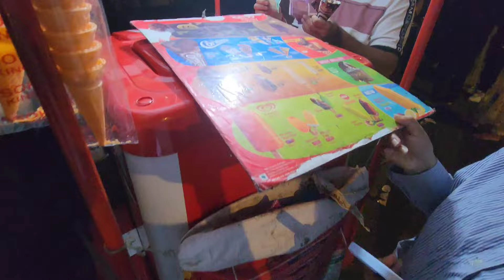Ku and Momoko - WELCOME TO INDIA 🇮🇳